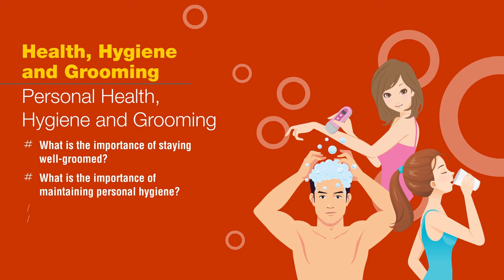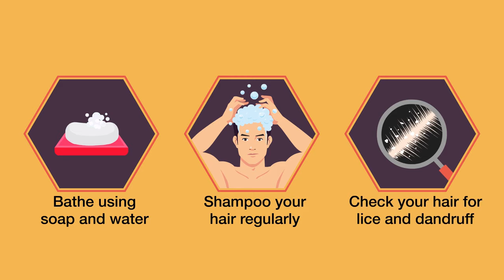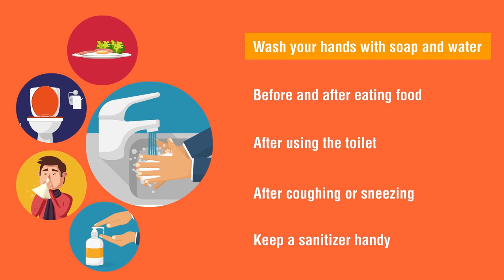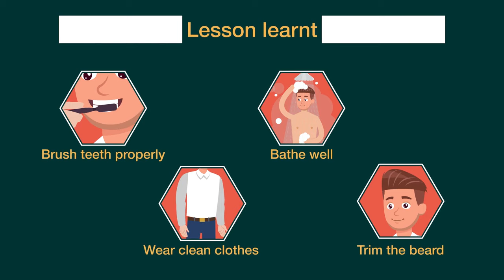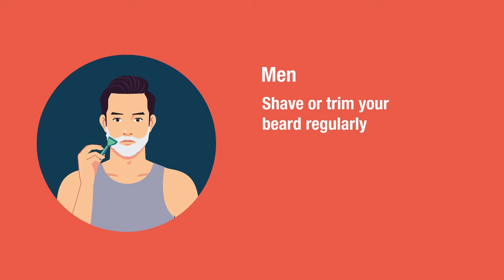Personal Health Hygiene and Grooming